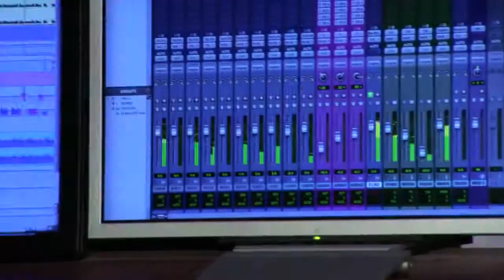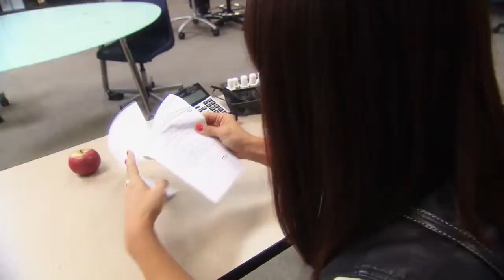Oh So Cosmo: A Day In The Life Cory Lee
Triple Threat Cory Lee takes us with her on a day in her life Interview/Produced/Directed by Natalie Deane